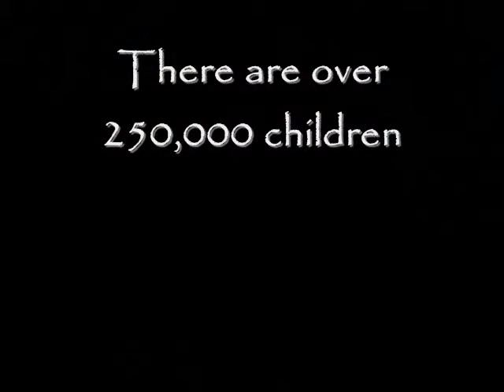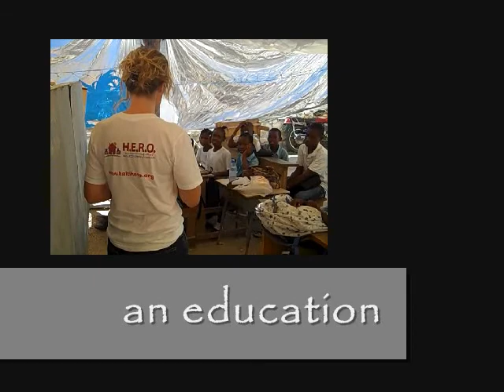Raising HEROes.wmv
Housing, Education, and Rehabilitation of Orphans (H.E.R.O.) will create a pathway for children in Haiti to become healthy, educated, self-reliant and socially conscious citizens.